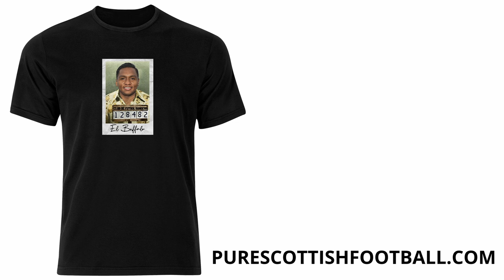Kemar Roofe receives another injury set back!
In this video, we discuss some big Kemar Roofe news!